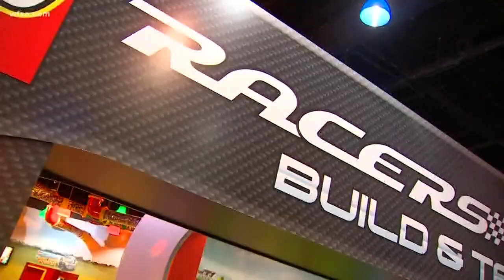Wednesday's Child: 11-year-old Eden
11 year-old Eden loves surprises. Wait till you see what we had waiting for him!